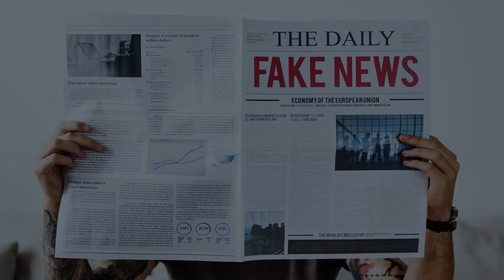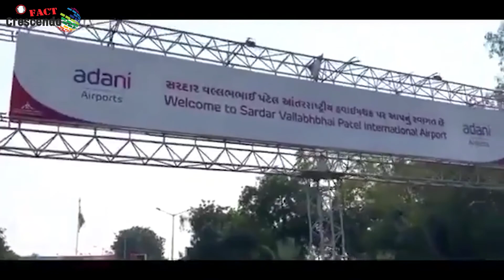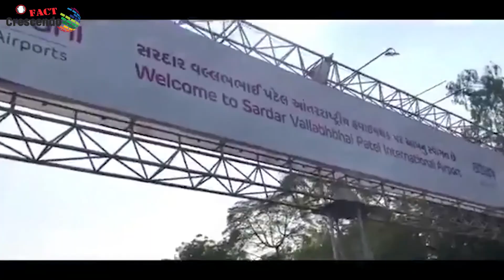Fact Check :अहमदाबादमधील सरदार वल्लभभाई पटेल आंतरराष्ट्रीय विमानतळाचे नाव बदलले नाही | In Marathi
Title:-अहमदाबादमधील सरदार वल्लभभाई पटेल आंतरराष्ट्रीय विमानतळाचे नाव बदलले नाही
भारतीय रेल्वे आणि विमानतळांचे खासगीकरण हा वादग्रस्त मुद्दा आहे. अशाच खासगीकरणाच्या एका निर्णयावरून सोशल मीडियावर चर्चा रंगली आहे. दावा केला जात आहे की, गुजरातमधील अहमदाबादच्या सरदार वल्लाभभाई पटेल आंतरराष्ट्रीय विमानतळाचे नाव बदलून अडाणी समूहाचे नाव देण्यात आले.

फॅक्ट क्रेसेंडोच्या पडताळणीत हा दावा असत्य आढळला.